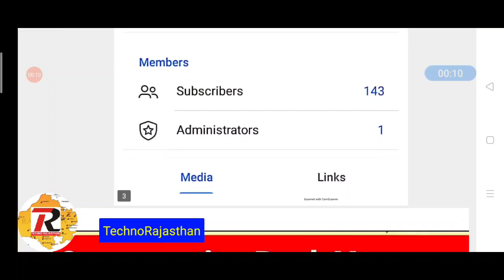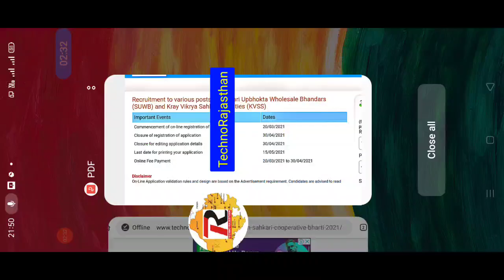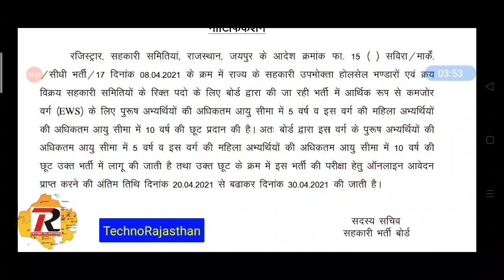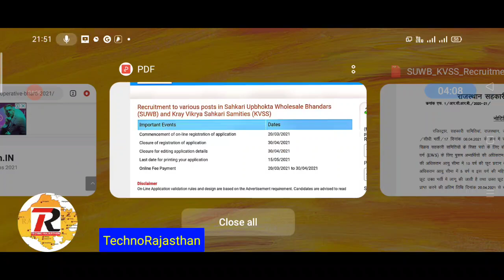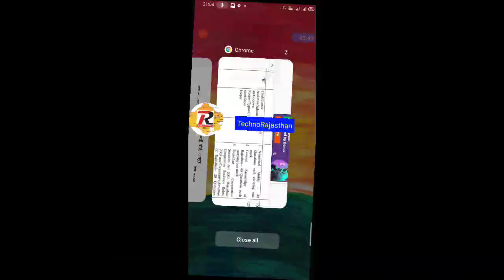राजस्थान कोआपरेटिव सहकारी बैंक भर्ती में नए बदलाव आवेदन तिथि बढ़ाई Cooperative Bank Recruitment 2021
90% तक कि भारी छूट जहाँ पर आप जॉइन कर सकते है राजस्थान के टॉप कोर्सेज को कम से कम फीस में।

✅ RPSC RAS
✅ Sub Inspector (SI)
✅ REET I & II
✅ And others Rajasthan Exam Courses

इस के साथ आप किसी भी एग्जाम की तैयारी कर रहे है तो धुरीना एप्प पर आप पा सकते फ्री टेस्ट सीरीज व हस्तलिखित नोट्स जो कि अनुभवी अध्यापकों द्वारा तैयार किये गए है।